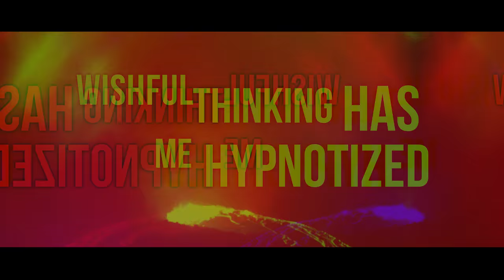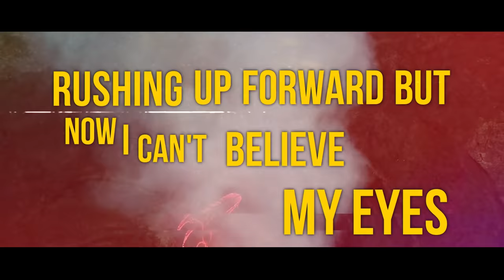Sideshow Ghost - Mirage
Pulled from the album, "Seasons In The Asylum".

2018

Feat. Steven "Spud" Lunsford on vocals.